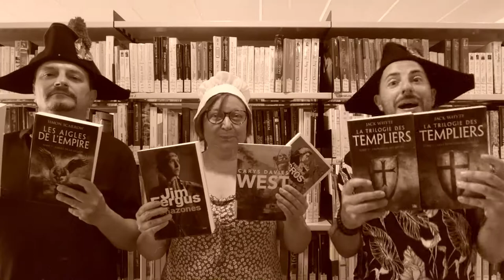On a ce qu'il vous faut ! - Romans historiques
Présentation de romans historiques

Les 2 premiers tomes de la Trilogie des Templiers de Jack Whyte
Amazones de Jim Fergus
Les 2 premiers tomes des Aigles de l'Empire de Simon Scarrow
West de Carys Davies
Le guérisseur des lumières de Frédéric Gros

Infos: 068/681340

Bibliothèque Jean de La Fontaine
Boulevard du Château 16
7800 Ath